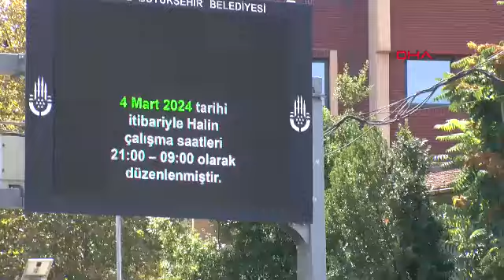Meyve sebze halinde park kavgası: 5 yaralı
Aralarında husumet bulunan iki grup arasında kamyon parkı nedeniyle tartışma çıktı. Tartışmanın büyüyerek kavgaya dönüştüğü olayda 5 kişi yaralandı.

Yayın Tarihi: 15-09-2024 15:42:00